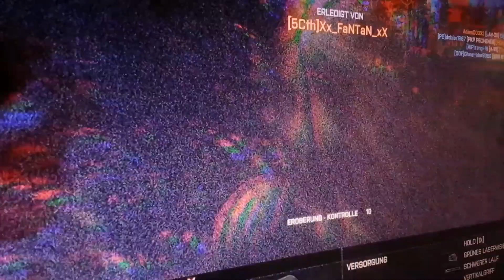Let's play together german